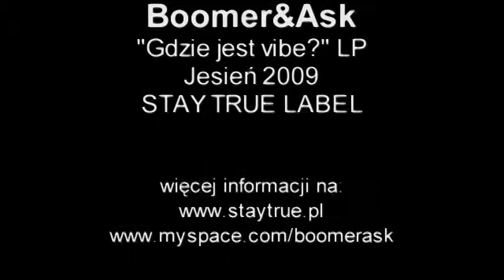Boomer&Ask + Dj Chwiał Live cz.1 - 7-03-2009 Zielona Góra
Duet raperów, których dzielą różnice wiekowe, a łączy jedna miłość  do  muzyki,  którą  wspólnie  tworzą  od  2007  roku. Zwolennicy rapu w czystej formie, inspirowani złotymi latami 90, brzmieniem sampli z czarnych płyt, wrogowie hipokryzji i wtórności. Wieloletnie doświadczenie koncertowe Boomera plus  żywiołowość Aska  to mieszanka  zapewniaj±ca  pełen energii i charyzmy show, doskonały kontakt z publiką i pełen luz sprawiają że koncerty duetu potrafią wryć się w pamięć.